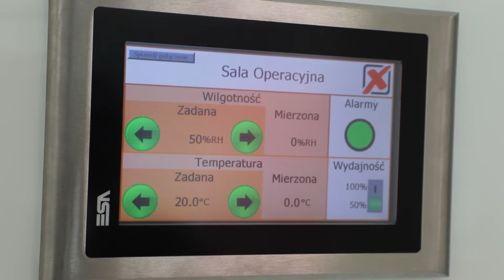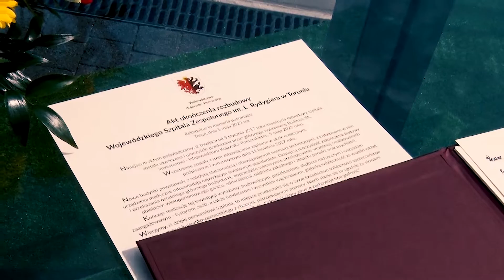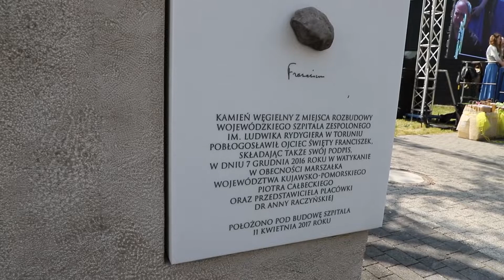Szpital na Bielanach - zakończenie rozbudowy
Szpital skrojony na miarę potrzeb - czyli najnowszy Szpital na Bielanach. To tutaj pacjenci otrzymają to co potrzebne, czyli fachową pomoc i empatię. Zapraszamy do obejrzenia wideorelacji z zakończenia budowy Szpitala na Bielanach połączonej z wywiadami.

Realizacja: Łukasz Fijałkowski.